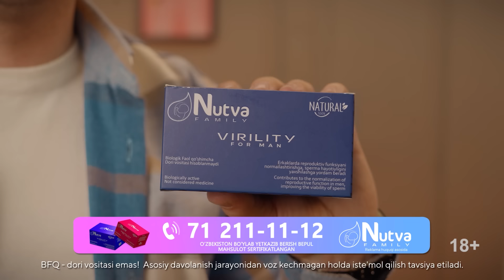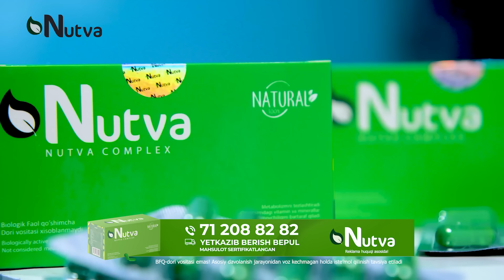"Omon-Omon" ko'rsatuvi 18.04.2024